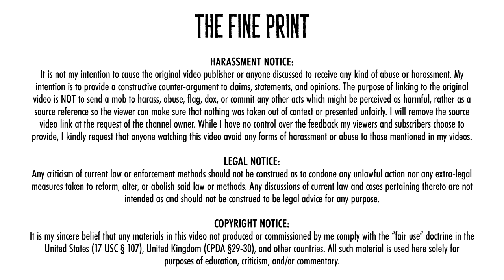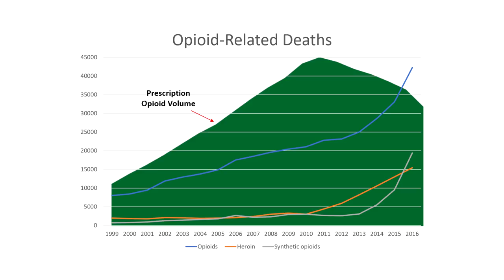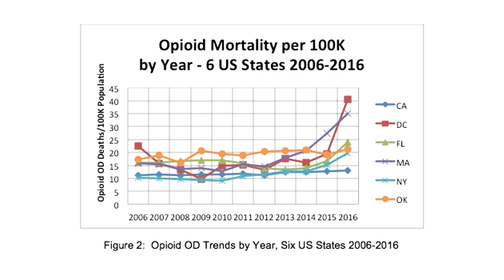Hartmann Can't Brain Like a Crank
Thom Hartmann tries to blame Rudy Giuliani for the non-existent opioid crisis. Lord Killian waits for him to make his case, but he never does.

Postsurgical prescriptions for opioid naive patients and association with overdose and misuse: retrospective cohort study | The BMJ

One Opioid Crisis or Many? | American Council on Science and Health

Bɪᴛᴄᴏɪɴ Cᴀsʜ: 1PyiWjnNK4TivWwzchprVYBwBxCbJrSK7M
DASH: XmebStk9yUTzDCnwnxGkTCRzvm3HjRUXwi